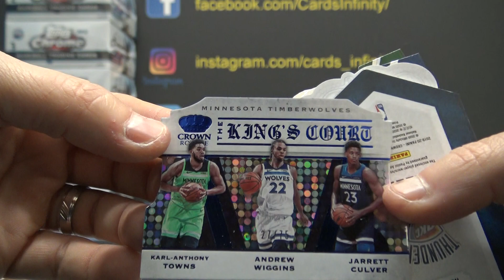Rody's 2019/20 Panini Crown Royale NBA Basketball Box Break